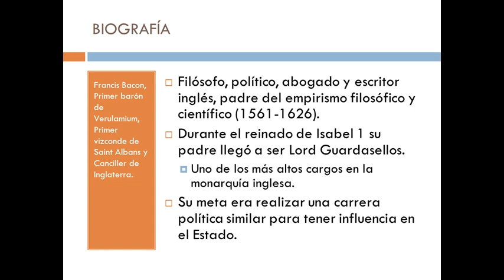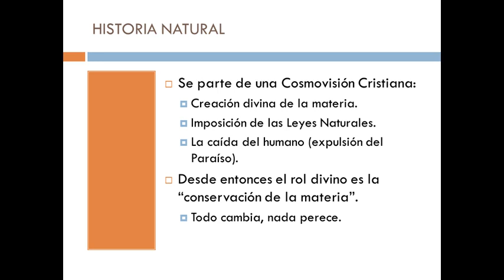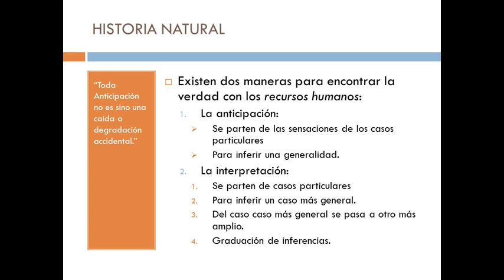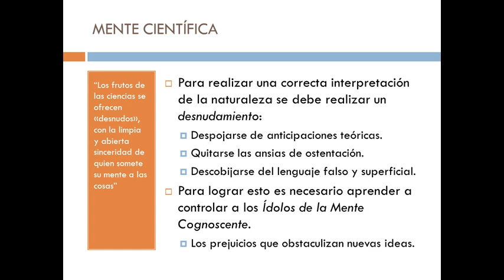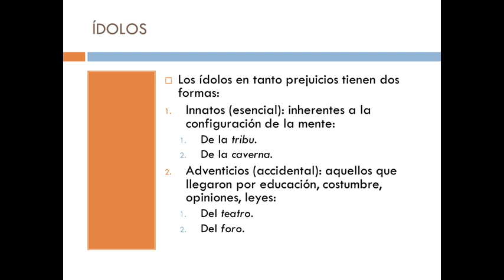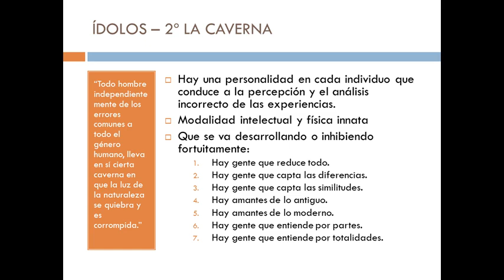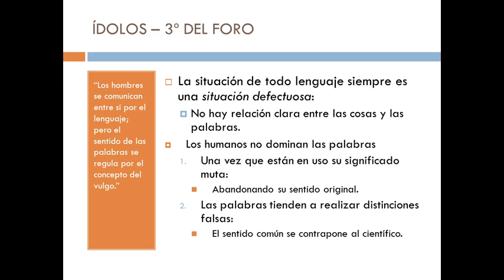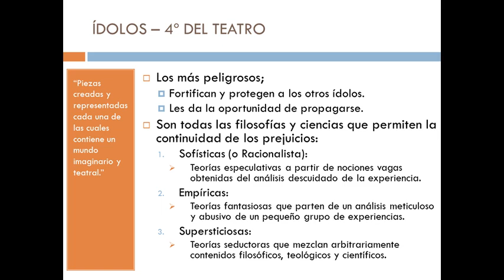17 Bacon - Los Ídolos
Breve análisis de cómo opera la mente que conoce según Francis Bacon, particularmente en la función de los "ídolos" como prejuicios del conocimiento.